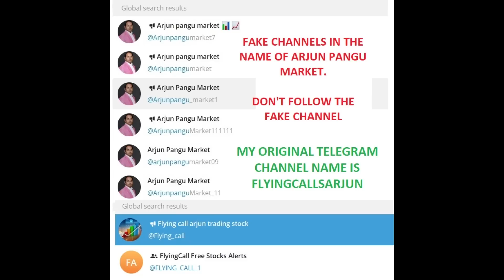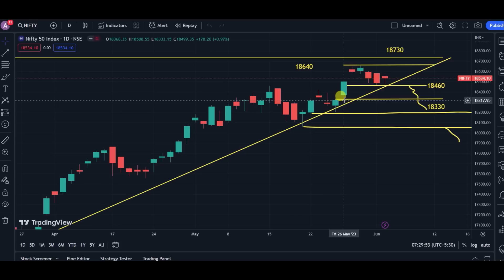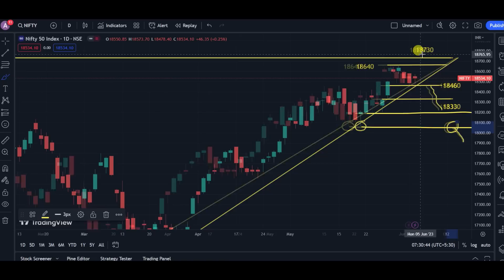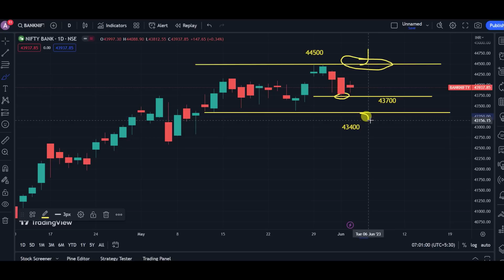ஜூன் 2-வது வாரம் பங்குச்சந்தை எப்படி இருக்கும் | Important Events | Nifty & Banknifty Weekly Levels